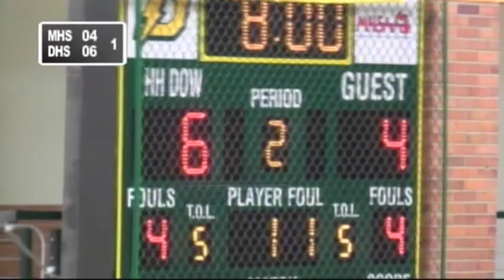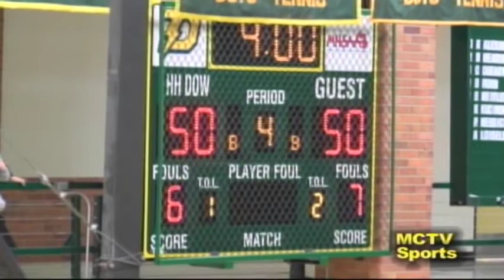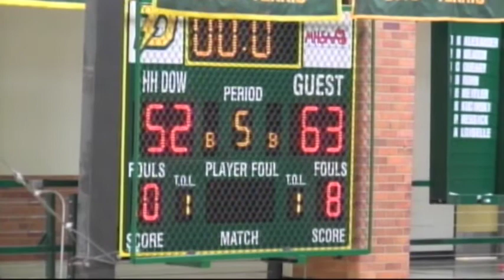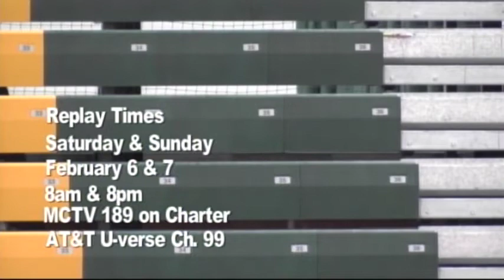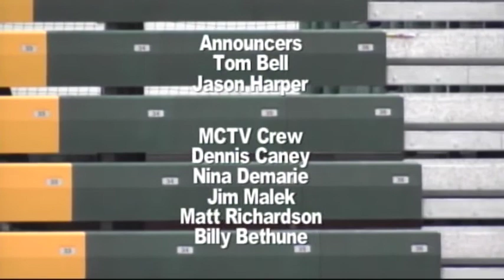Midland High vs H H Dow Boys Basketball - Feberuary 4, 2016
The H.H. Dow High Chargers vs the Midland High School Chemics Boys Basketball on February 2, 2016.